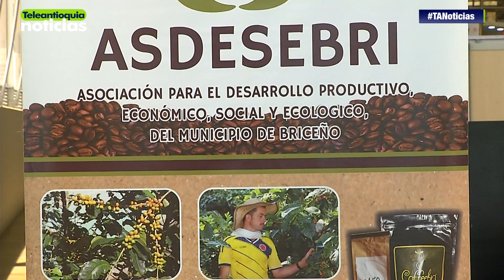Campesinos de Briceño cambiaron los cultivos de coca por los de café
Mientras la lucha del Gobierno está enfocada en la erradicación y sustitución. En Briceño cocaleros que llevaban más de 25 años en la siembra de cultivos ilícitos, indican que erradicaron la coca de sus corazones.

-Teleantioquia Digital-